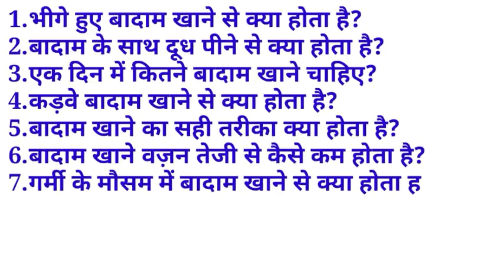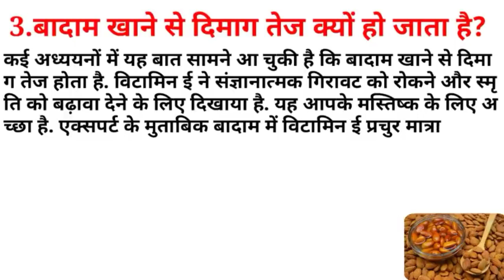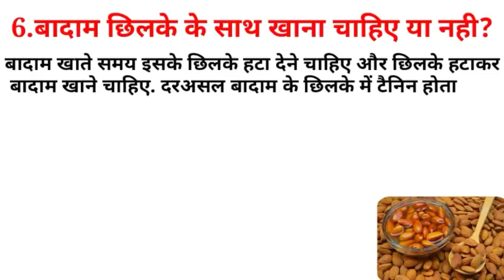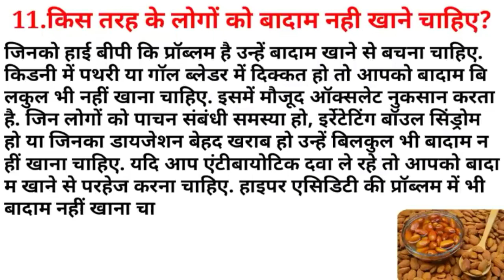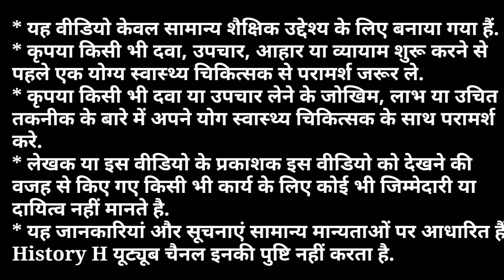Almond For Weight Loss | Almond Fruit | Green Badam | Almond Nutrition | Calories In Almond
Almond For Weight Loss | Almond Fruit | Green Badam | Almond Nutrition | Calories In Almond | Roasted Almond |

History H
* कृपया किसी भी दवा, उपचार, आहार या व्यायाम शुरू करने से पहले एक योग्य स्वास्थ्य चिकित्सक से परामर्श जरूर ले.
* कृपया किसी भी दवा या उपचार लेने के जोखिम, लाभ या उचित तकनीक के बारे में अपने योग स्वास्थ्य चिकित्सक के साथ परामर्श करे.
* लेखक या इस वीडियो के प्रकाशक इस वीडियो को देखने की वजह से किए गए किसी भी कार्य के लिए कोई भी जिम्मेदारी या  दायित्व नहीं मानते है.